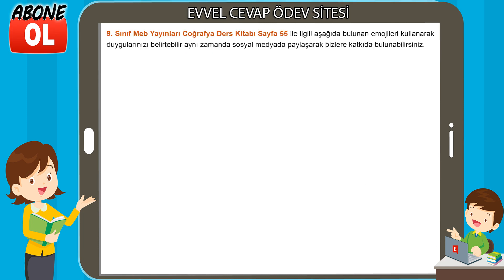9. Sınıf Coğrafya Ders Kitabı Cevapları Meb Yayınları Sayfa 55